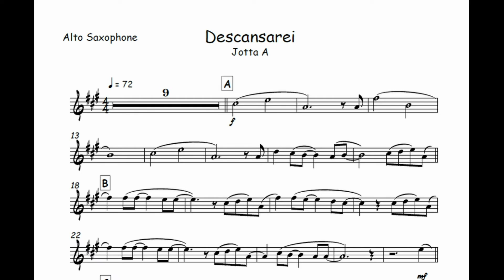Descansarei Jotta A🎺Partitura Trompete, Trombone, Trompa, Violino, Viola, Cello, Cifra🎼